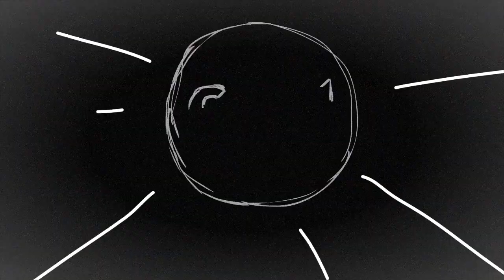Comek - Amor Suicida (Pro By ITK Records HQ)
Rapstar || Comek
Audio || ITK Records
Producción Visual || Gurú Studio